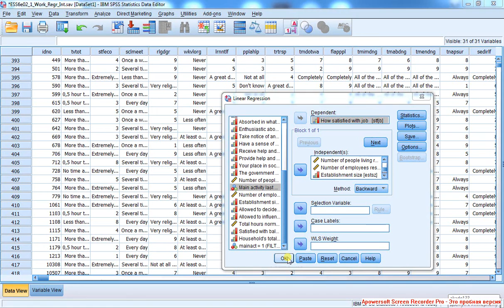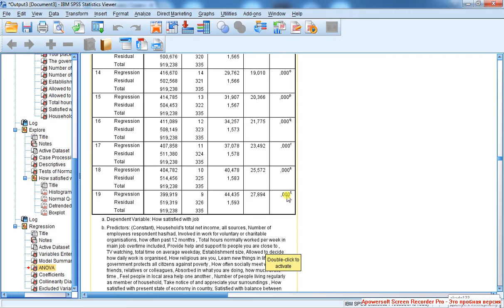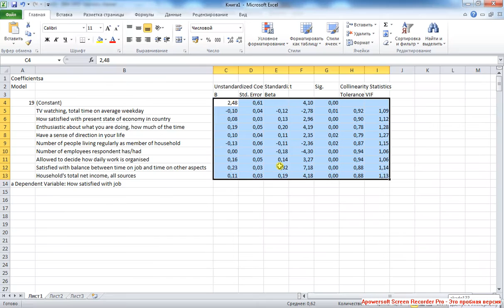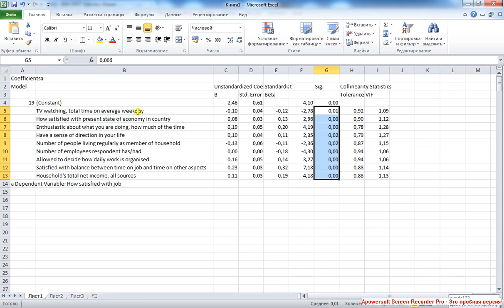Linear Regression 5 / Линейная регрессия 5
Внутригрупповая и межгрупповая вариации. Общее качество модели: R Square и прогностическая способность модели.